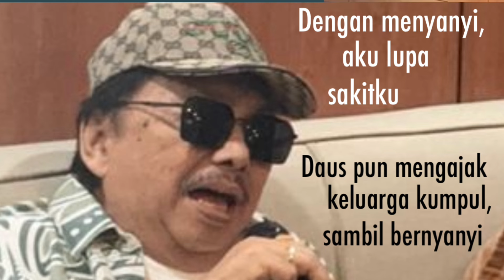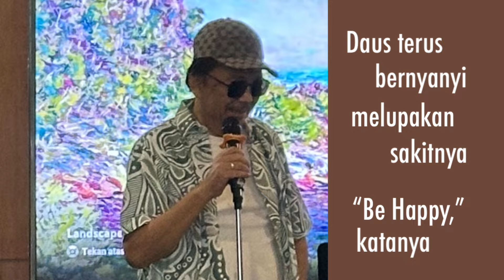Denny JA: Hidup Hanya Sebuah Lagu (Menemani Daus Yang Sakit Bernyanyi)